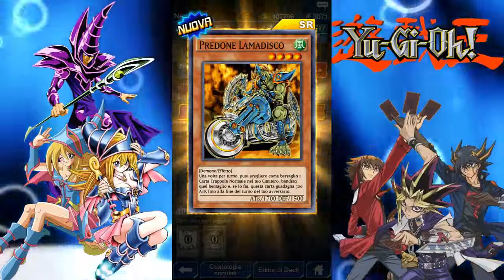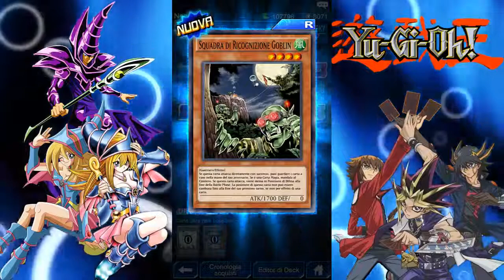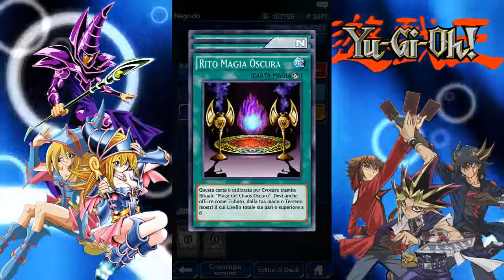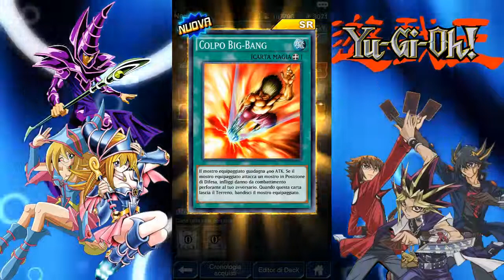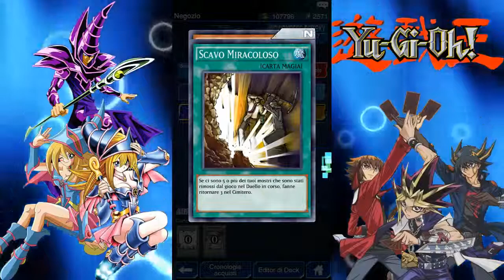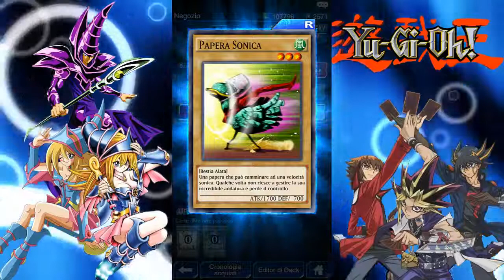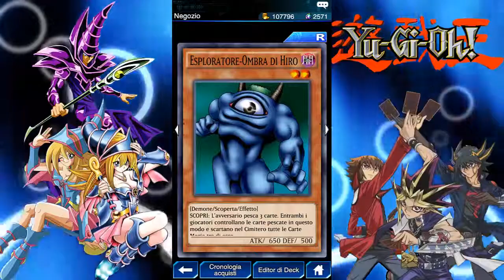YU GI OH Duel Links IL PIU' GRANDE PACK OPENING ITALIANO 5000 GEMME (PARTE 2)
scusate per l'audio, si è rovinato man mano che registravo. buona visione!